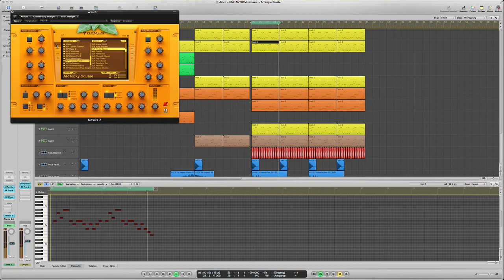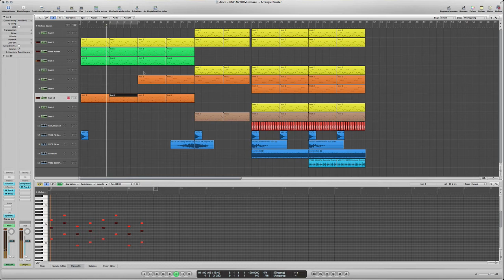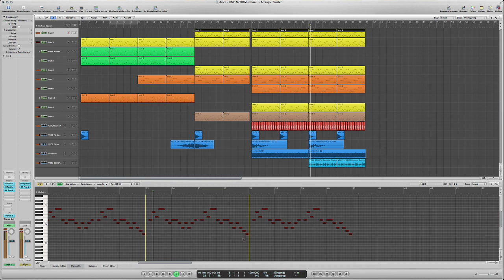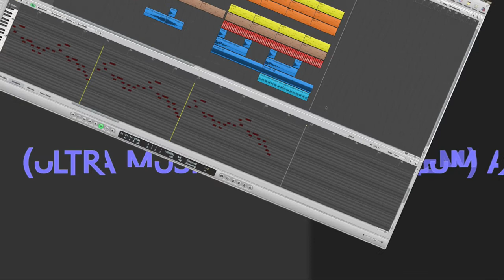Avicii - UMF (Ultra Music Festival Anthem) Remake Logic Pro - DannYQParkeR HD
Aviciis new awesome Track ! Hope you like this one :) - HAVE A GREAT WEEKEND ;)
!!!-- 50 LIKES FOR LPP --!!!